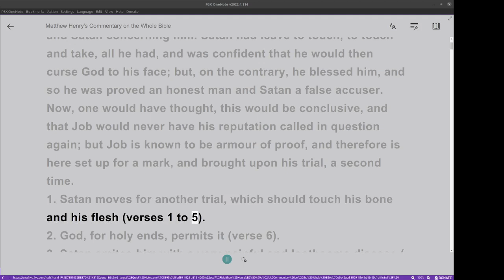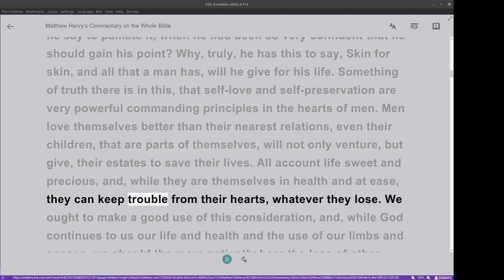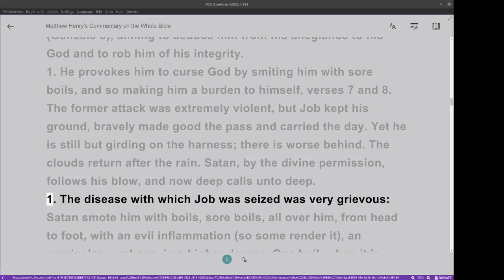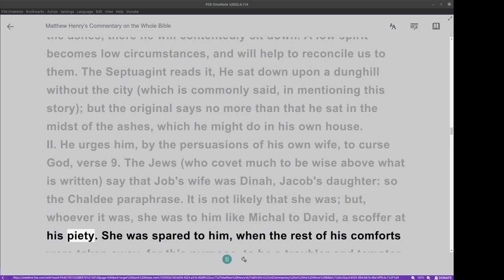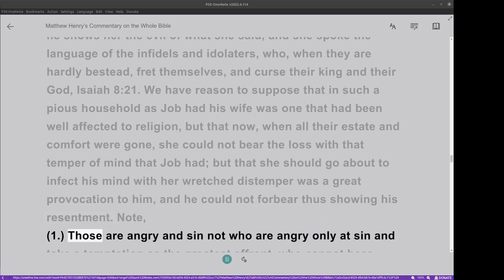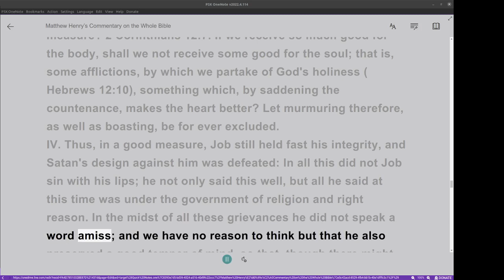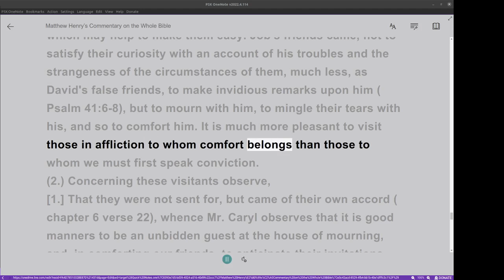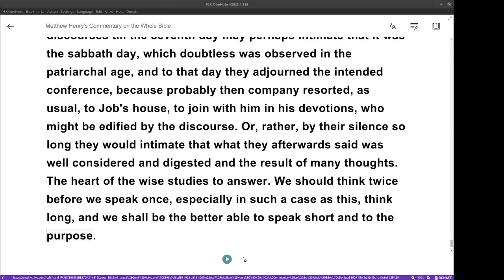Matthew Henry's Commentary on the Whole Bible. Audio produced by Irv Risch. Job, Chapter 2